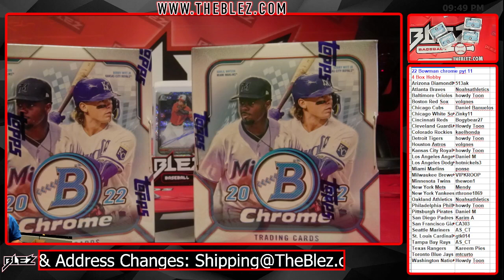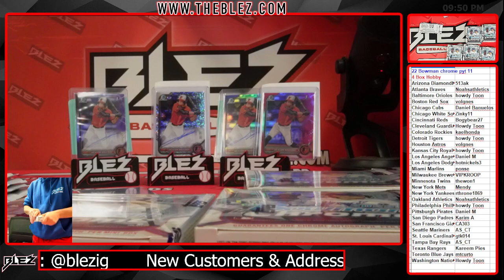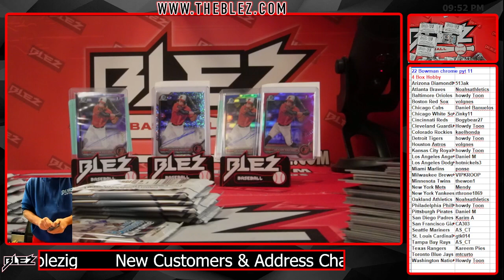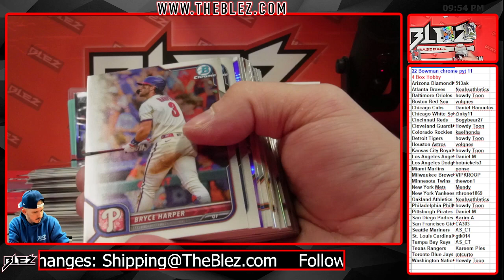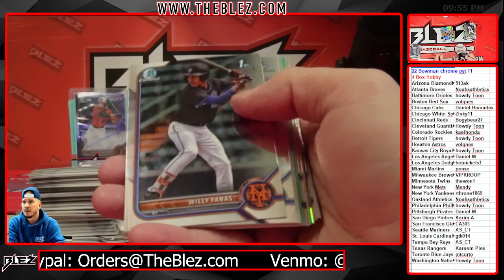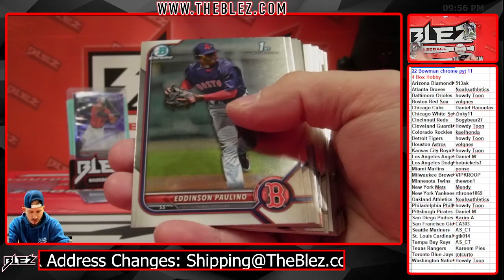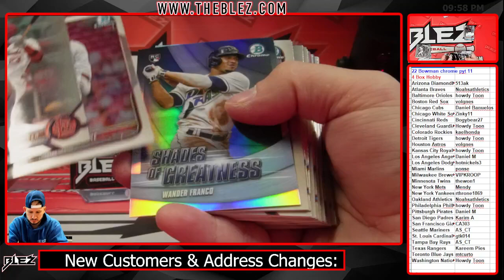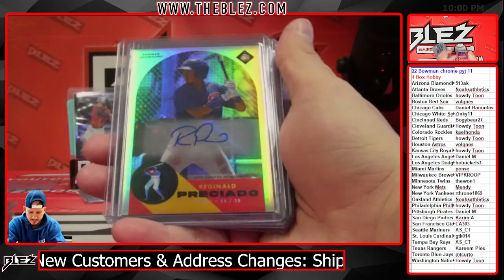2022 Bowman Chrome 4 Box Break #11 Pick Your Team